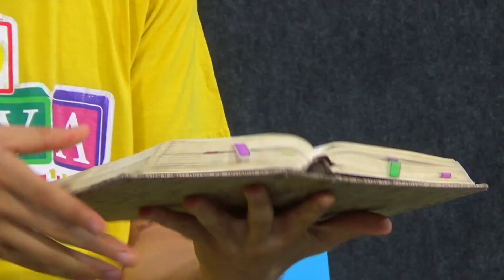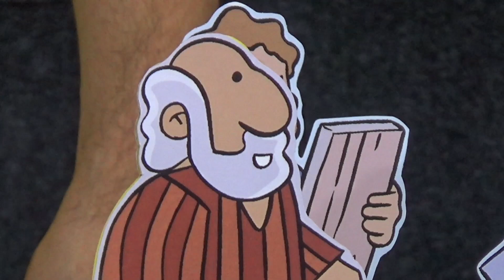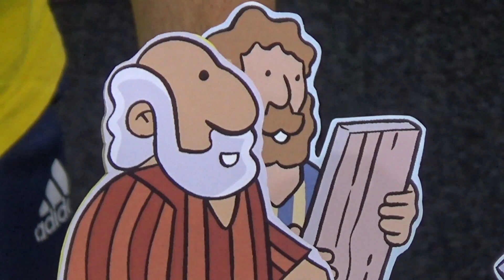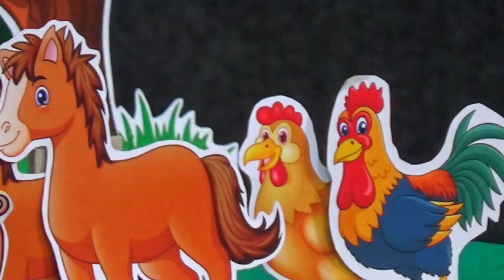NOÉ - A ARCA | NOVA INFANTIL | 07/03/2021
Seja bem-vindo a Nova Igreja Batista e Nova Tabernáculo Batista

DOMINGO:
08h Nova Kids
09h Nova Infantil
10h Senib
17h Nova Teens
19h Culto da Família - ONLINE

DEZ MOTIVOS PARA NOS CONHECER

1. Seu casamento vai melhorar.

2. Seus filhos vão aprender de Deus sem serem pressionados.

3. Você vai melhorar seu relacionamento com Deus.

4. Você vai ter apoio para seus filhos jovens e adolescentes.

5. Você vai ter amigos de verdade.

6. Os cultos são informais com mensagens para o seu dia a dia.

7. Não pedimos o seu dinheiro.

8. Você não vai virar fanático e nem vai ver exorcismos.

9. Você vai descobrir uma igreja que não  imaginava existir.

10. Se você não gostar, ninguém vai ficar no seu pé.